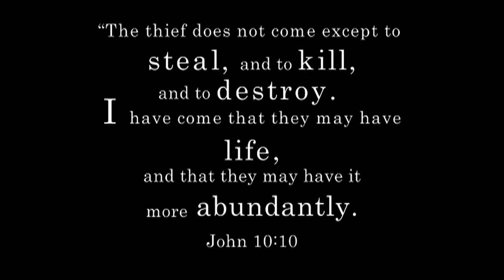Got 90: Jesus Loves Me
An Encouraging Word with Pastor Joel Pagett.

God has called you by name. He has put His fingerprint on you and your life. God came to give your life and life more abundantly. Live in His promises.